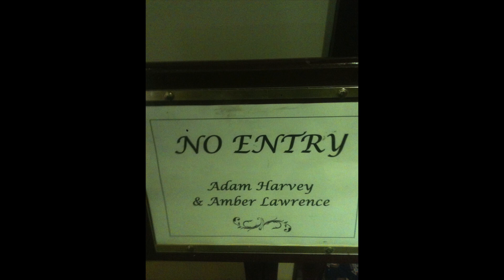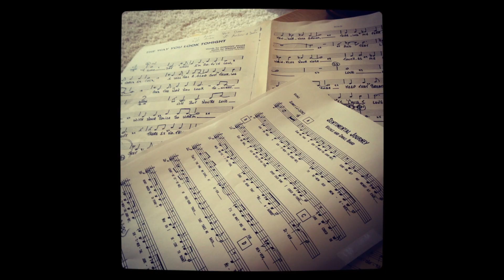Amber Lawrence - Christmas 2012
The year in review!

Connect with Amber Lawrence